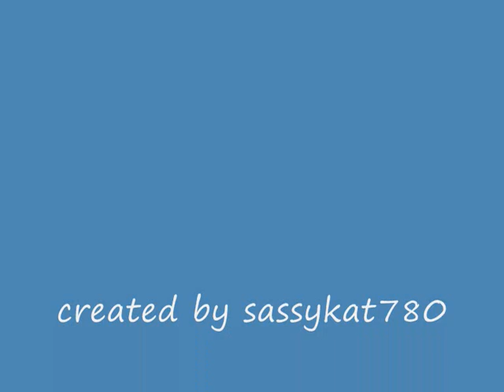be prepared csi team